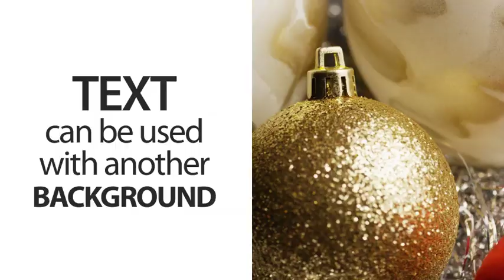Christmas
Can be used for New Year Greetings as well
Speed can be adjusted
Transparent background
No need any third-party plugin